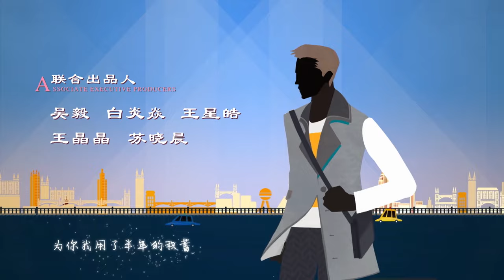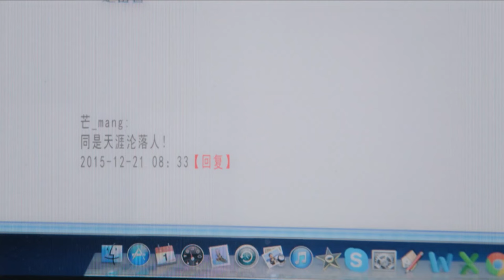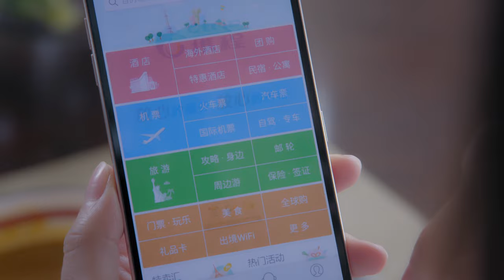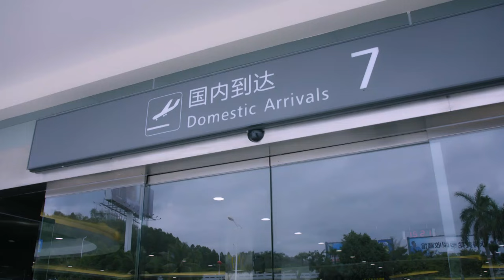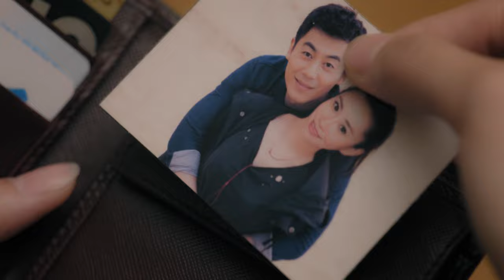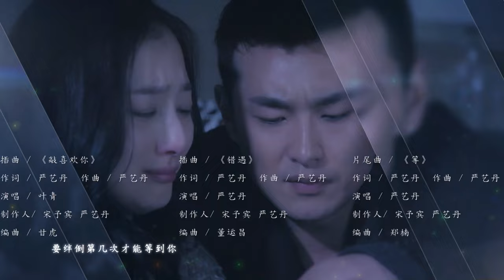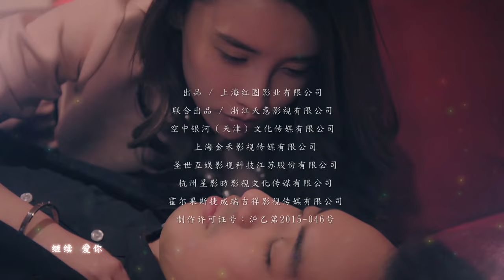【Multi-sub】《漂洋过海来看你/Across the Ocean to See You》02：暖男旅游体验师和女魔头上司化身欢喜冤家《赖猫的狮子倒影》主演朱亚文 《美人心计》主演王丽坤